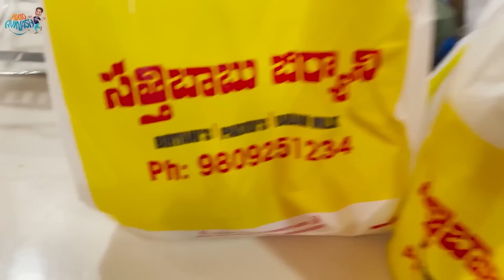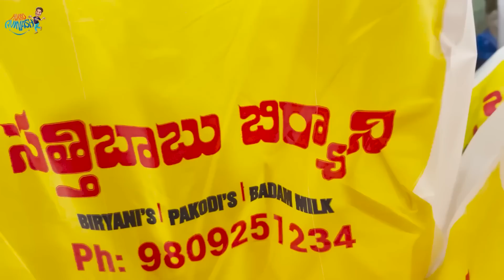పెళ్ళాం ఊరెళ్తే || Get Together || Avinash and Anuja || Jabardasth Avinash || Mukku Avinash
Hello everyone am Avinash most of the called me Mukku Avinash and am a comedian works in the Telugu film and television industry, Here am in youtube to entirtain you all,  For more videos do like share and comment don't forget to subscribe my channel : shorturl.at/hvD79